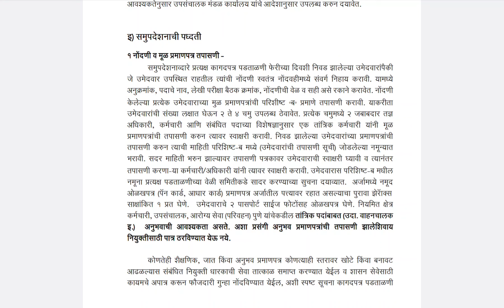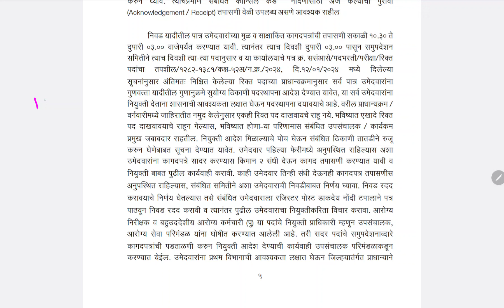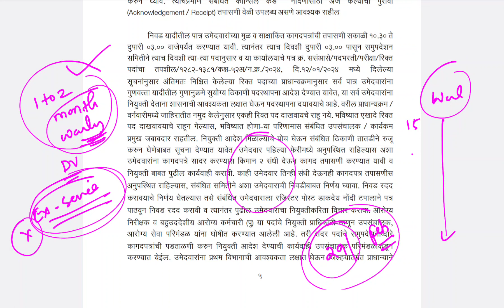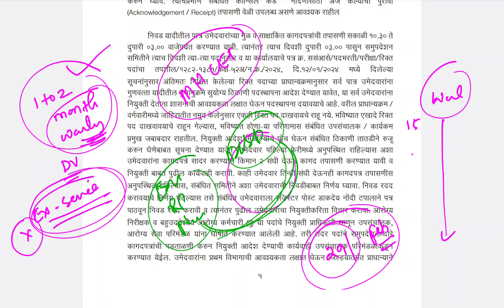DHS EXAM 2023 l waiting List Document Verification l वेटिंग ची DV कधी l By Akash sir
watsapp Group
महाराष्ट आरोग्य ग्रुप 6

instagram id
akashyelmule00
learnextnursing